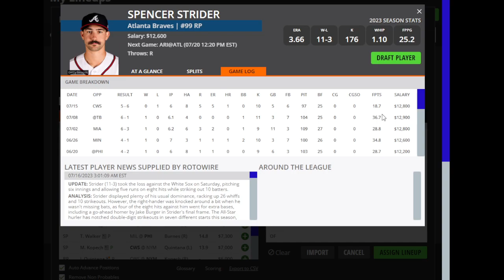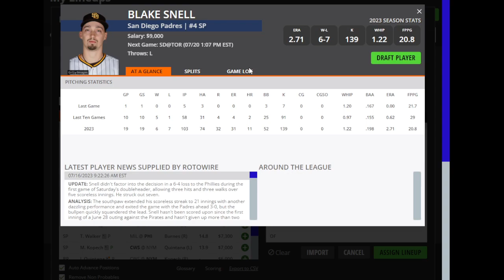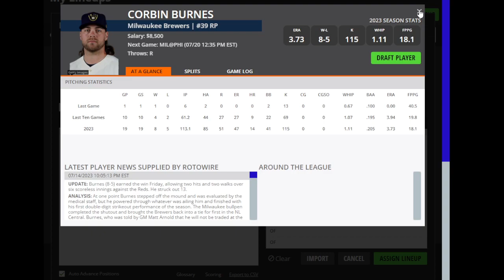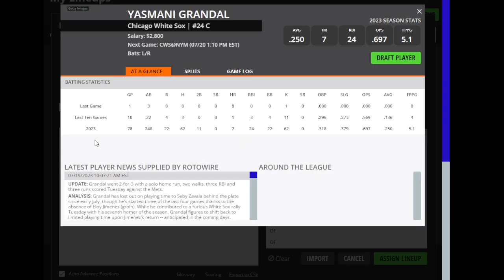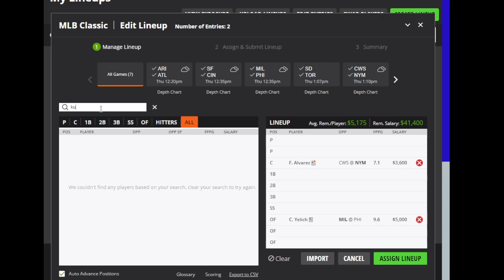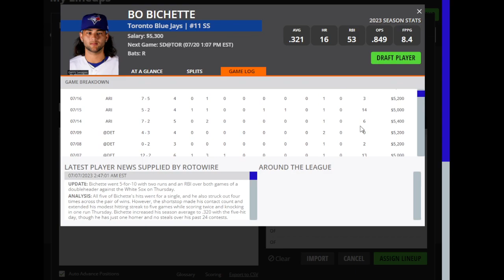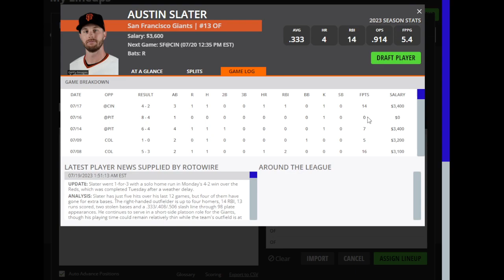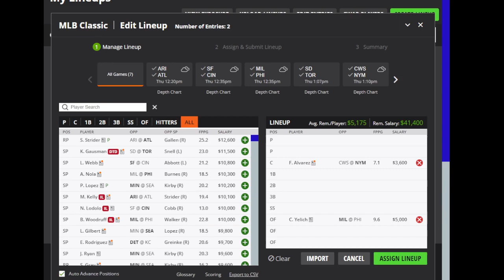Dreams Top Picks MLB DFS Today Main Slate 7/20/23 Daily Fantasy Sports Strategy DraftKings